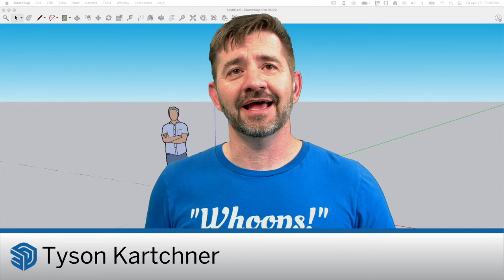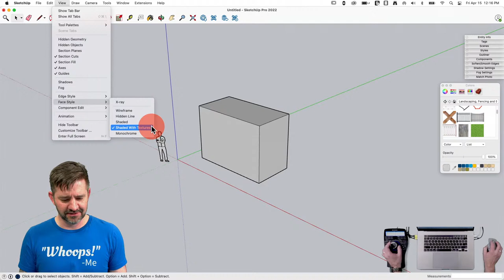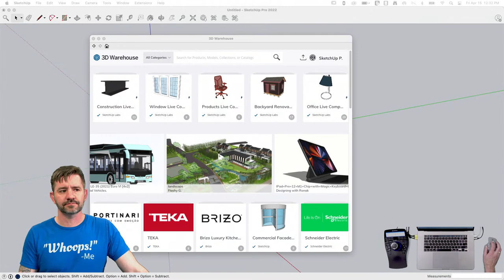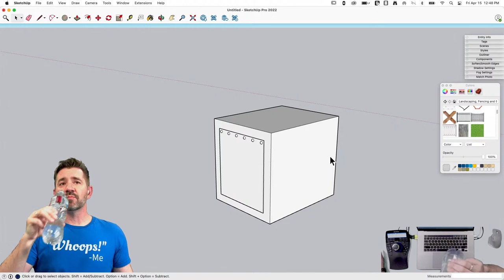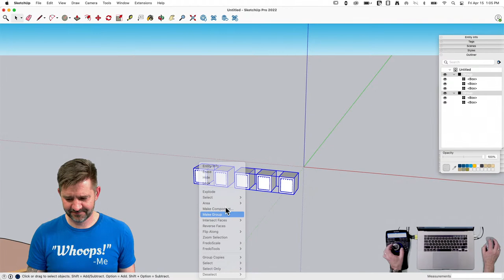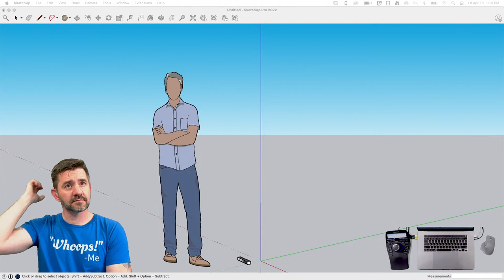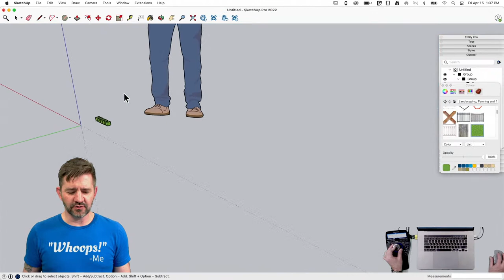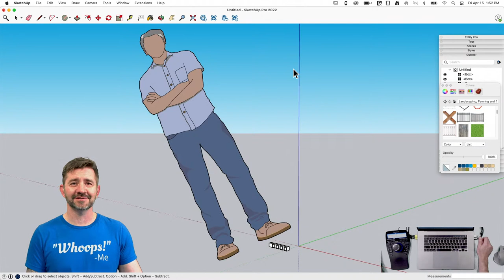Live Q&A With Tyson and Aaron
We got answers (probably). Swing by the live stream and your questions answers by BOTH live stream hosts! Tyson and Aaron will both be ready to help you with anything that is stumping you, confusing you, confounding you and your pursuit of SketchUp mastery! Join us live!